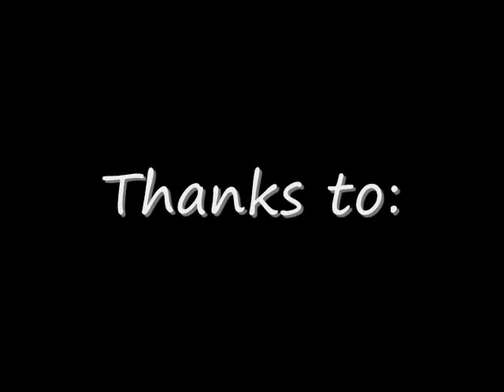David Jones (D_jones456) 1st year sampler rough edit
Rough edit. Final will be done soon ;)

I just wanted to give thanks to everyone from the PKCali community for giving me my base knowledge of Parkour and to give me the true meaning of Parkour. Also, just wanted to give a shout out to my whole group of freinds who practice, Mikey LJ Ethan Elijah and John.

Get out there and train!!!

~David